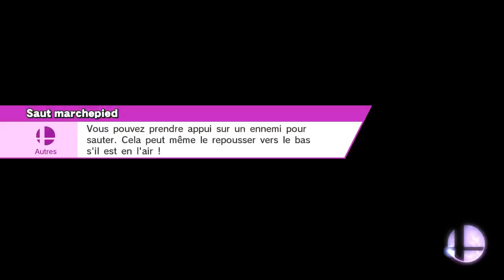Sonic VS Cloud !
Sonic versus Cloud, who's gonna win ? En ligne / Pour la gloire / Duel
Destination Finale
Cloud, Sonic